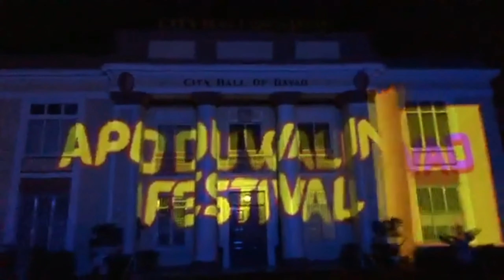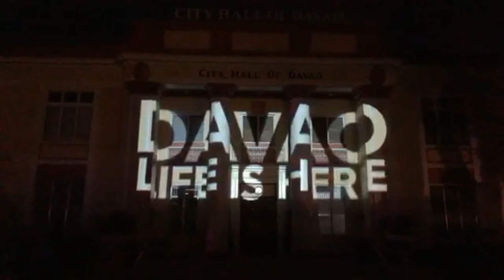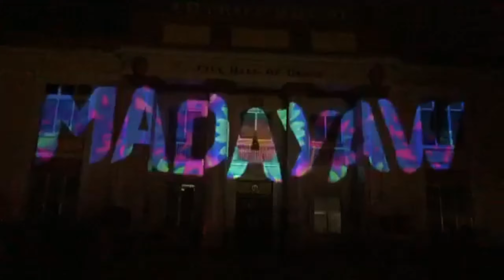Kadayawan Festival 2019 3d Mapping Davao City / Super Ganda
hi guys this is the 3d mapping of kadayawan festival 2019. sana magustuhan nio po ito.
Kadayawan Festival2019#It'sMoreFunInThePhilippines#DavaoCity